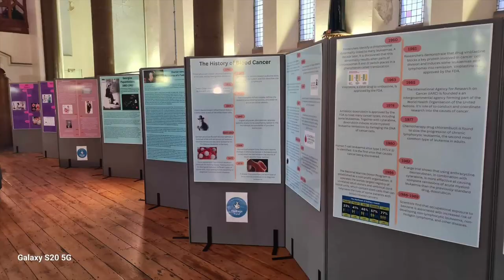History of Women's Cancers Exhibition Halton March 24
Thanks to funding from The Heritage Lottery we created an educational exhibition delving in to the history of cancer treatment, the development of various women's cancers and the influences on their development through the ages. Screening information, signs and symptoms and plenty of resources! Over 100 attendees also witnessed the professional artwork of Damian McGillicuddy as he worked with us to empower our ladies and help them to accept their scars and see how beautiful they remain, post cancer treatment.